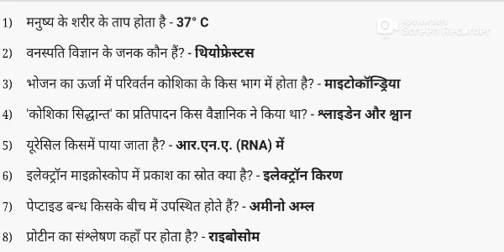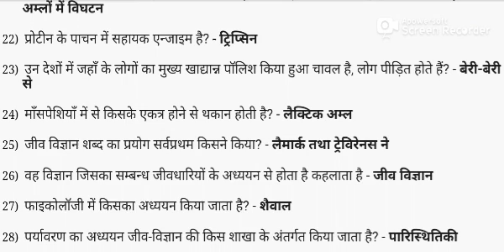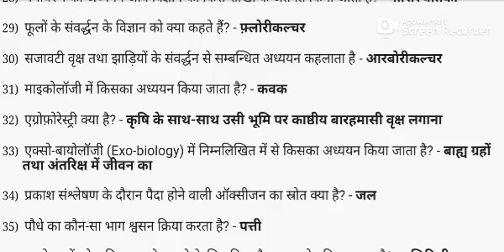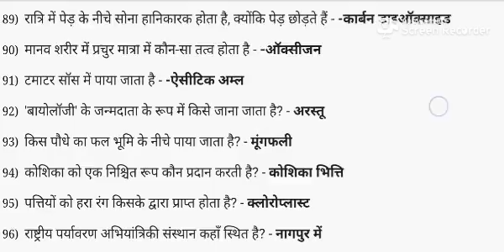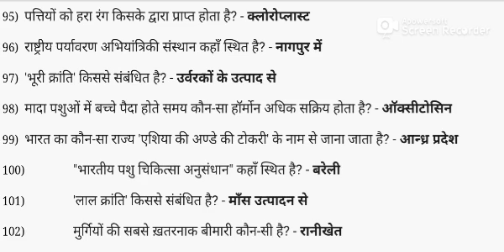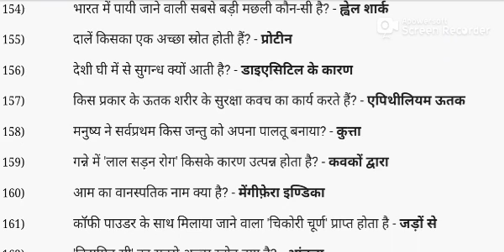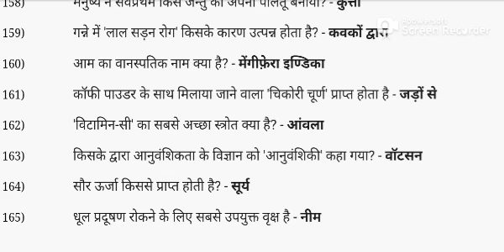PHYSICS SCIENCE CLASSES / SSC CGL BANK CHSL MPPSC UPSC By Pawan Sir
welcome to our caution study channel